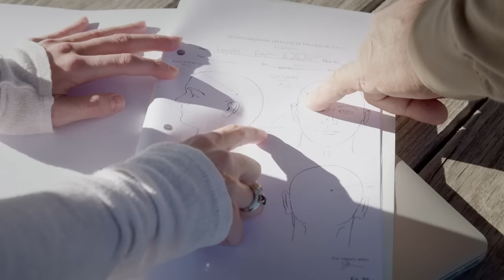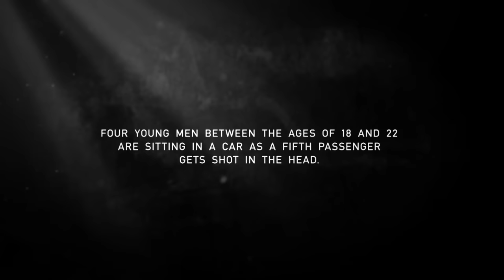Innocent on the Death Row: The Story of Clinton Young | Free Documentary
Innocent on the Death: The Story of Clinton Young | Prison Documentary

At just 19 years old, Clinton Young was charged with the murder of two men and sentenced to death. Now, 14 years later, he is still awaiting execution and continues to plead he was not the real killer. With the conflicting testimonies not quite adding up and his DNA not on the evidence, is the wrong man on death row?

In November 2001, Young, along with three other men, left to pick up drugs on a journey that would rapidly spiral into chaos. A journey which ended up with two men dead. Despite strong evidence of irregularities at his trial, conflicting statements and the suspicion that key witnesses were co-erced, Young was given the death penalty.

Through personal interviews with his family and witnesses, simulations with ballistic experts and frank discussions with Young himself, Jessica Villerius delves deep into the case. A captivating investigative documentary.